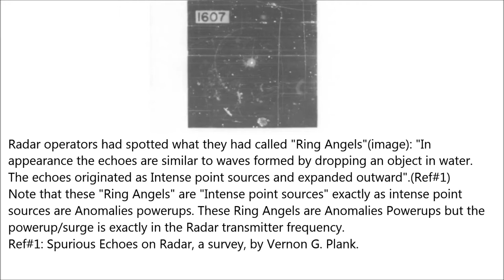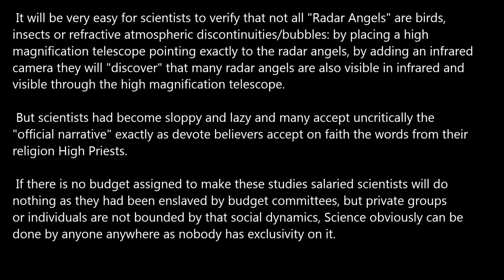Anomalies Powerups and Radar Ring Angels p1.